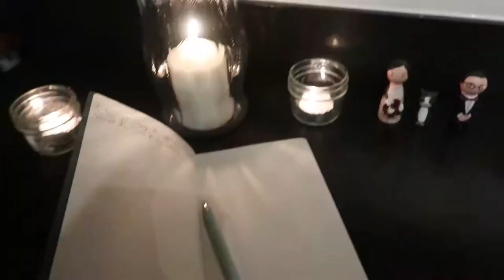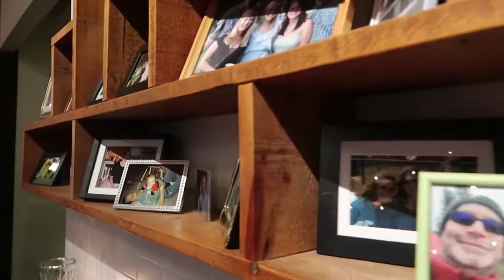WEDDING SHOOT @ PROPELLOR COFFEE | FUJIFILM XT2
Thanks again to Melissa for the opportunity for me to be a second shooter for this wedding! Shooting at Propellor coffee was such an exhilarating experience because it’s always been one of my favourite coffee shops in Toronto and I never knew that it was also a wedding venue!